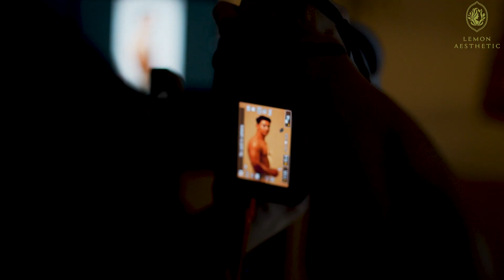Photo Shoot Commerical - BTS | Featuring : Nyi Htut Khaung | 2023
Client : Lemon Aesthetic Center
Video : Andrew